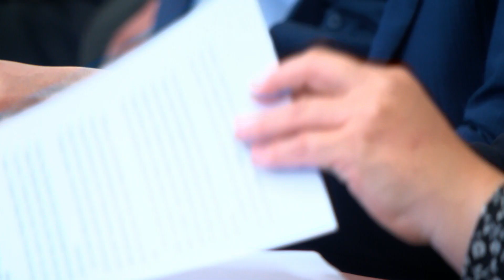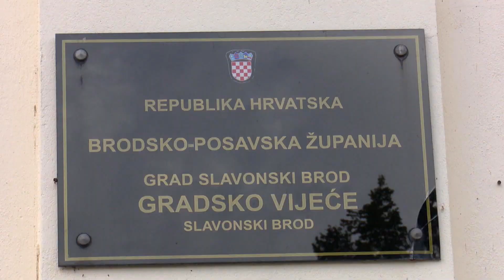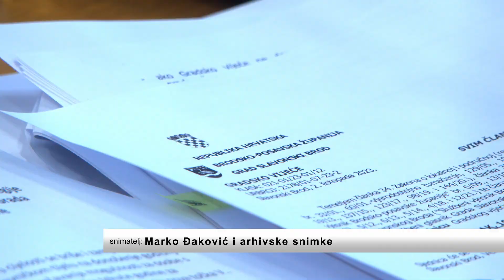SBTV - DNEVNIK - 13. SJEDNICA GRADSKOG VIJEĆA - 10.10.2023.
Danas je održana 13. sjednica Gradskog vijeća Grada Slavonskog Broda, prva redovna nakon više od 3 mjeseca. Na rasporedu je bilo 12 točaka dnevnog reda, između ostalih izvješća o radu i financijama gradskih javnih ustanova, izvršenju proračuna i gradonačelnika za prvu polovicu ove godine. Sjednica je započela aktualnim satom na kojoj je 10 vijećnika postavljalo pitanja upravi najviše pitanja odvoza komunalnog otpada, radova na infrastrukturi te gradskim projektima, a postavilo se i pitanje broja otkaza zaposlenika Gradske uprave.

DNEVNIK SBTV-a | PON-PET | 20:00 i 22:00